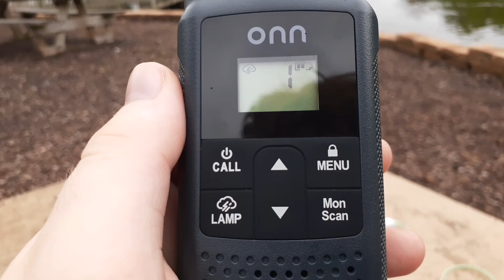Latest Information For Tropical Storm Bertha